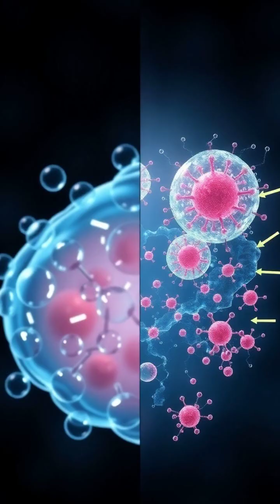Chilling Champions: The Incredible Survival of Tardigrades & Wood Frogs 🥶🐸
Dive into the fascinating world of tardigrades and wood frogs, nature's true survivors! 🌍 Discover how these remarkable creatures withstand freezing temperatures that would be fatal to most life forms, using natural antifreeze strategies. From the microscopic wonders of their cellular structures to their incredible ability to thaw and resume function, learn how science is exploring their unique adaptations for potential medical applications in organ preservation. Don't miss this deep dive into resilience and biological marvels!